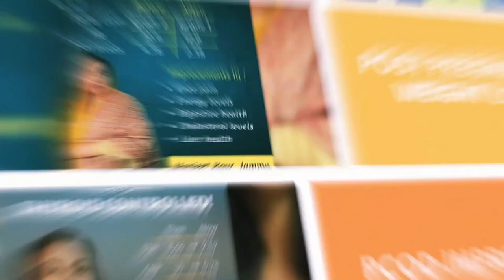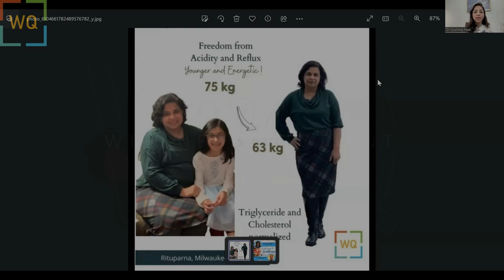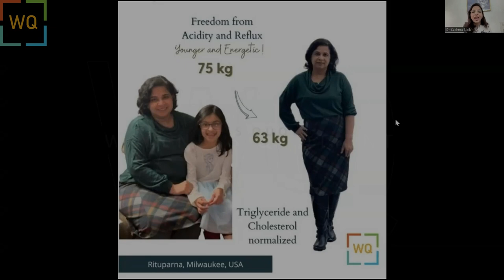Rituparna Panda (12kgs down, TGL and Cholesterol normalized, Freedom Acidity and Reflux)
Flattening the 20-year-old fat tummy!

Rituparna has been silently suffering from acidity and heartburn since 2011 and was overweight after 2 pregnancies for the last 20 years. Add to that backache, skin and hair problems!

She had tried different medications but of no use.

In 2021, she connected with a WQ coach who was her childhood friend and decided to start her wellness journey!

Within a few days of making certain changes, she started feeling lighter. "The exhaustion and heaviness disappeared and my food cravings completely subsided", recalls Rituparna.

She no longer needed acid reflux medications and her skin patches and hair growth significantly improved!

Now I could wear many hats - a full-time job, art classes, proud mom, managing the kitchen full time - and at the same time lost inches around my tummy.

"I was so happy that my cholesterol and triglyceride levels became normal. Even my doctor was surprised", says a happy Rituparna.
My life has transformed now. I enjoy high energy levels, can fit into smaller clothes and enjoy special days without fear of dieting!